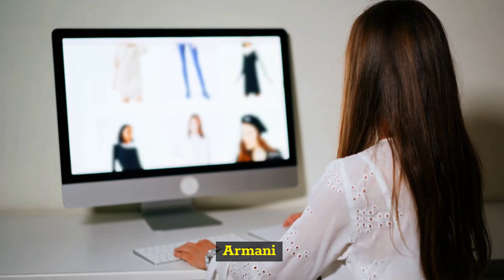Luxury - Luxury Fashion Brands (Gucci, Prada, Fendi, Dior, Balenciaga...)